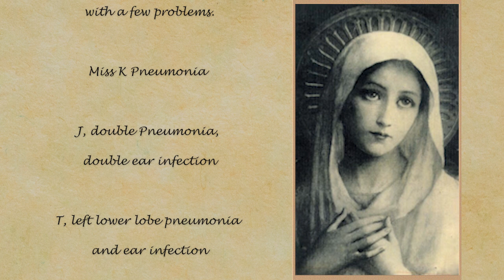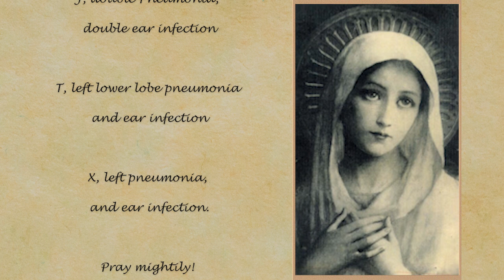Pray for a Family of Faithful June 4th, 2024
Mailing address;
Our Lady of Mount Carmel
1730 N Stillwell Rd.

Fr. Pancras

Fr. Poisson